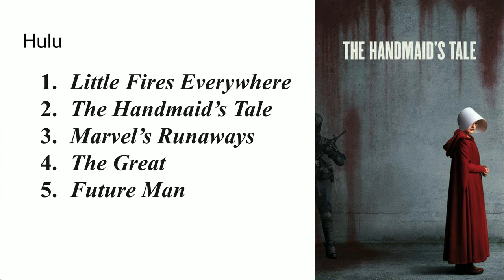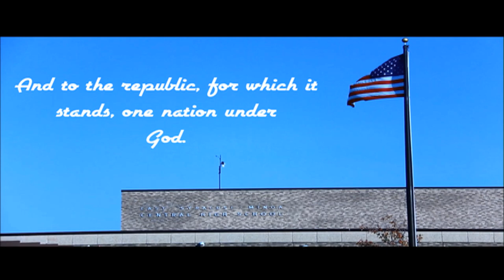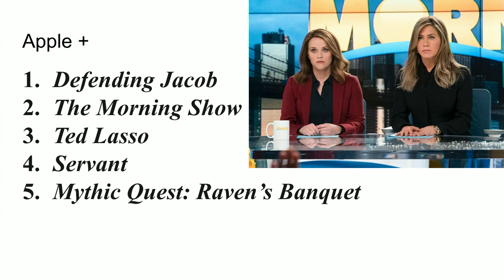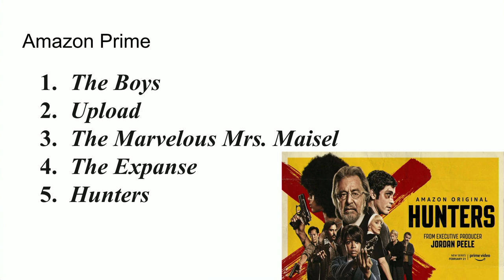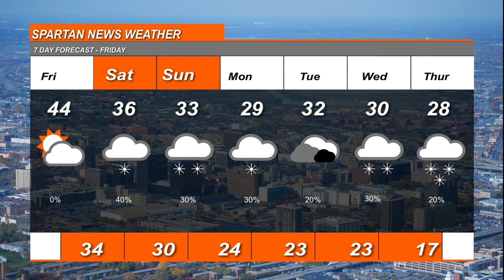1 15 2021